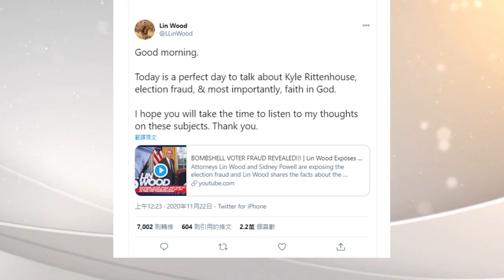【粵語】拜登將入獄 奧巴馬等或參與政變？ 林伍德律師最新錄音驚恐一批人！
川普律師團隊中的大律師林伍德11月21日接受了”The Thrive Time”節目採訪時表示，美國將發生巨大的覺醒，每一個謊言都會被揭穿！很多人會入獄。林伍德律師錄音一出，立刻驚恐到一批人。